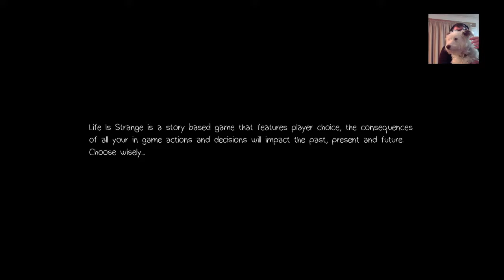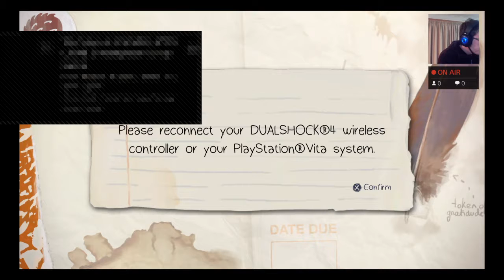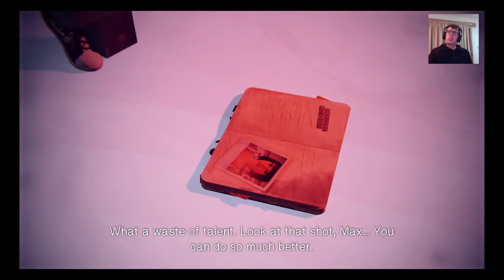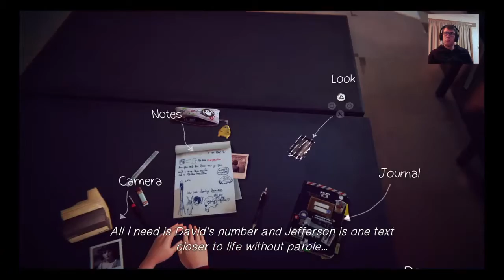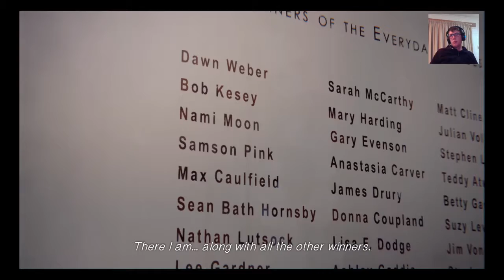Life Is Strange episode 10